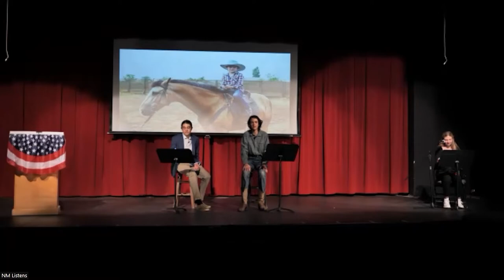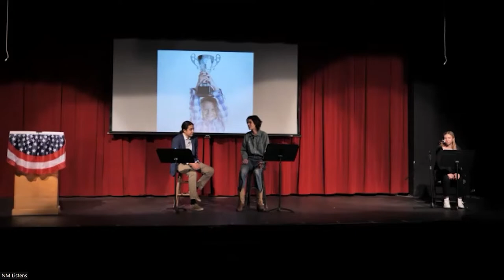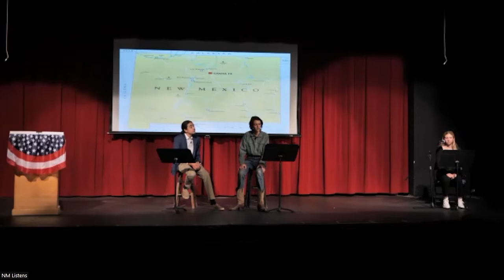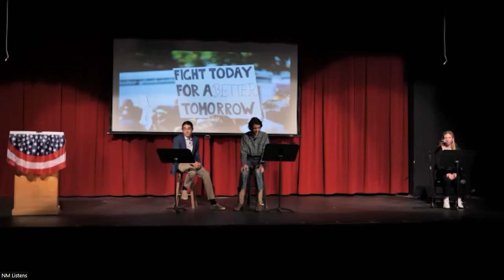New Mexico Listens Presents: Save the Bees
NM Listens in Santa Fe County brought "Save the Bees" a play by Senator Bill O'Neill to the stage. Directed by Duchess Dale, this play is about the difficulty legislators face from their respective partisan bases as they attempt to work across the aisle in the current polarized political atmosphere.